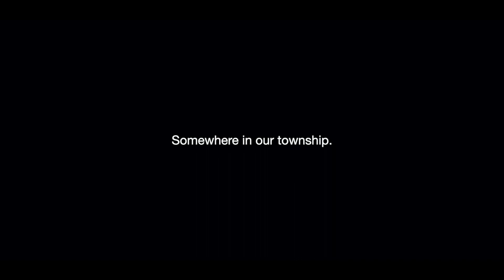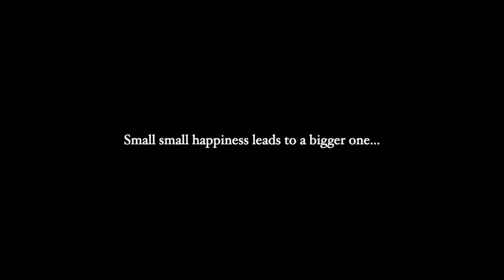Let's call out those names 😉..1000+ celebrations part-2 || Vlog-9 || Dinesh Solanki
In this video i will be announcing the names of my dearest subscribers who are continuously sharing my videos and are commenting on them every time.

Song Used in the video - To Myself
Artist- Uplink, NK